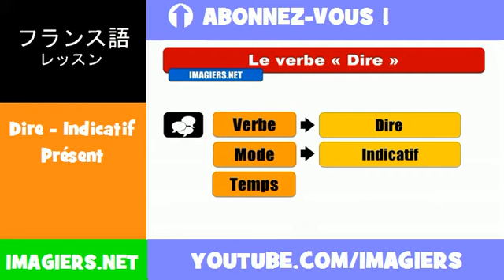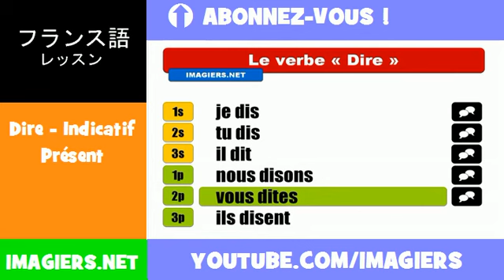フランス語動詞 = Dire = Indicatif Présent